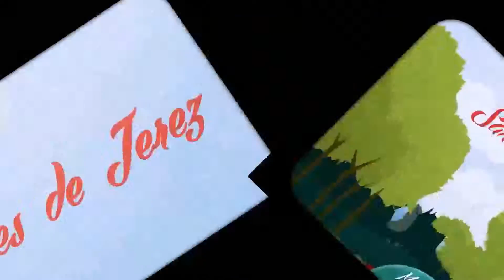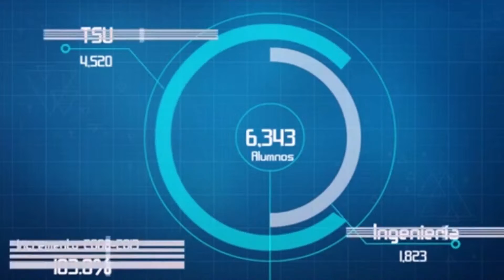Demo Reel Animación Ernesto Segura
Desarrollo de animaciones 2D, 3D y VFX a lo largo de mi trayectoria dentro de glow studio multimedia